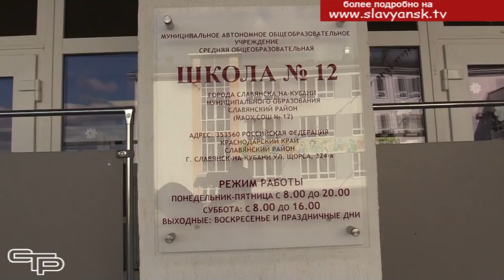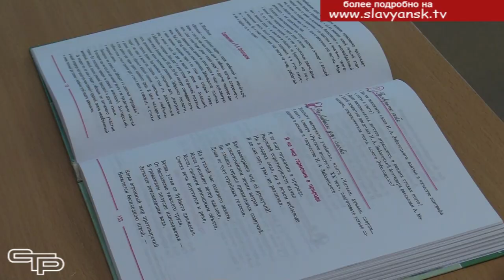Знания на все 100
Позади осталась напряженная экзаменационная пора, которая позволила определить лучших. В 2024 году в Славянском районе семь стобалльников – тех, кто продемонстрировал блестящее знание любимого предмета. Наш сегодняшний репортаж о выпускницах 12 школы и их учителе, который подготовил девушек к главному экзамену